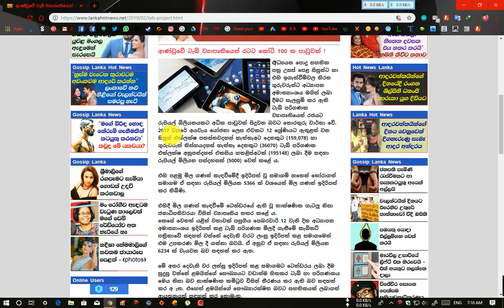ආණ්ඩුවේ ටැබ් ව්‍යාපෘතියෙන් රටට කෝටි 100 ක පාඩුවක් !